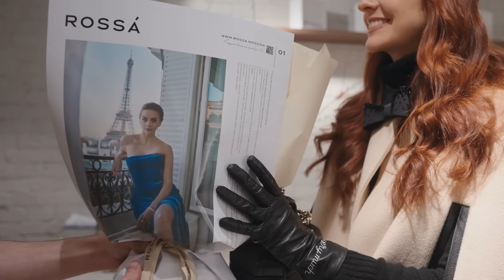Сергей Павлович: зачем семье правила? Как общаться с сильным мужчиной? |ПРУДЬКО СРЕДИ СВОИХ. Глава 6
Зачем семье правила? Как общаться с сильным мужчиной? И кто он такой, этот сильный мужчина? Как он воспитывает в себе силу духа? Зачем представители сильного пола все время доказывают свое превосходство? Что такое истинная сила мужчины? В чем ее отличие от силы женской? Правда ли, что женщине лучше жить без борьбы за свои права? Это и многое другое накануне 8 Марта пытается выяснить Юлия Прудько в своем авторском проекте «ПРУДЬКО СРЕДИ СВОИХ».

Сегодня компанию Юлии составит российский боец смешанных боевых искусств, выступающий под эгидой UFC в тяжелой весовой категории и двукратный чемпион мира по рукопашному бою – Сергей Павлович. Он не понаслышке знает, что такое сильное мужское плечо. А еще готов откровенно рассказать о том, что думает о молодом поколении мужчин, семейной иерархии и о том, возможно ли завоевать любовь. В общем, удивительный разговор накануне всемирного женского дня.

Сергей Павлович: зачем семье правила? Как общаться с сильным мужчиной?
Прудько
Юля Прудько
Прудько Юлия
Отношения
Мужчина и женщина
Сергей Павлович
Сергей Павлович UFC
Боец
Сергей Павлович интервью
интервью
Прудько Сергей Павлович

«Прудько среди своих» не просто ютуб-проект, в котором автор ищет баланс между мужским и женским. Это видео-книга, которую автор пишет главу за главой, встречаясь с очень разными и очень интересными мужчинами.

00:00 Всем видам борьбы – вольной и невольной…
00:54 Кем бы был Сергей Павлович 200 лет назад
01:45 Как боец UFC применяет силу в быту
02:41 Сила нам дана от бога или от генетики?
04:09 «Бывает что-то, чего вы не можете сделать физически?»
05:26 Как Сергей Павлович попал в UFC
06:33 «Когда вы ощутили в себе силу?»
07:02 Как прошло детство Сергея Павловича
09:27 Как вы воспитываете силу духа?
11:13 Сейчас все дети – «тепличные» и слабые
15:59 Есть ли в жизни спортсмена место для женщины?
18:26 Вы любите соблюдать правила или нарушать их?
19:10 Нужны ли правила в семье?
20:37 Что такое мужская сила?
22:44 Как женщина должна взаимодействовать с сильным мужчиной?
25:15 Может ли самостоятельная женщина быть «за мужчиной»?
26:34 Может ли женщина быть сильной и женственной одновременно?
27:38 Почему мужчины все время доказывают свое превосходство?
29:35 Вы добрый, но часто бьете людей. Как это в вас уживается?
31:10 Не бывает добра без кулаков
32:11 В моей жизни не бывает слова «депрессия»
33:40 Возможно ли завоевать любовь?
35:16 Кто такая красивая женщина?
36:00 Как смотреть вглубь женщины
36:37 Что такое женщина в 3-х словах?
37:54 Что отличает героев от воинов?